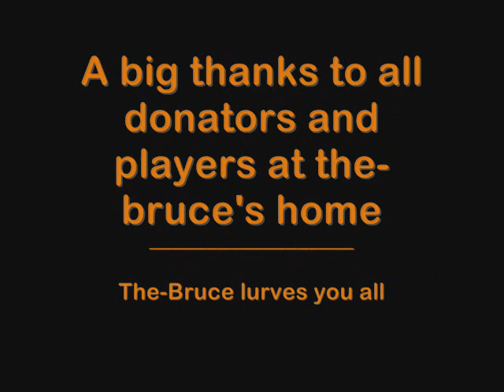A Brief History of Quake - By Steven Hawking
Steven Hawking extols the virtues of Quake 3 arena and his favourite server - the Bruce's Home